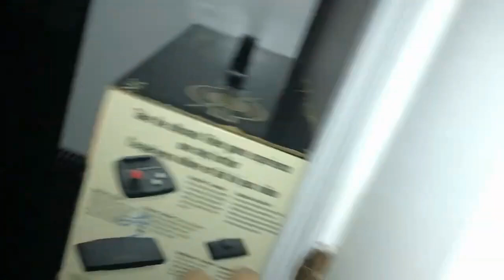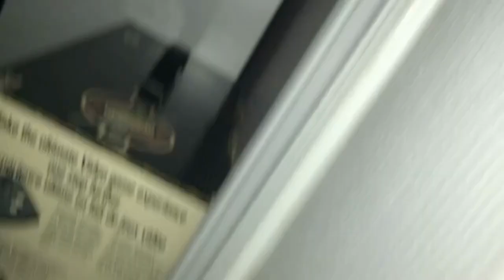part 2 of demon#scary#ghost#demon#killer#creepy